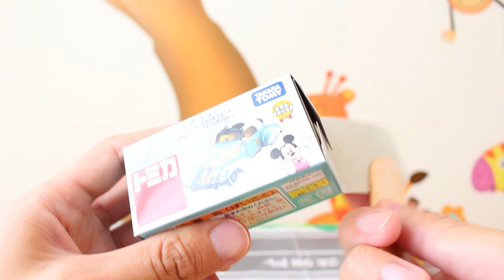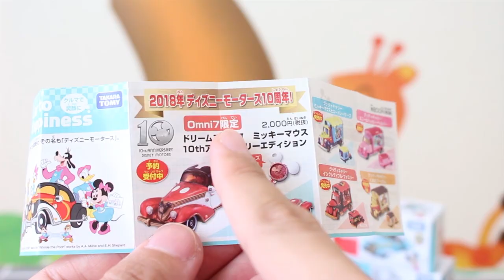【10周年】 セブン＆アイ限定 ディズニーモータース 10thアニバーサリーエディション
セブン＆アイ限定の10周年アニバーサリーエディションを開封しました。さわやかなデザインでgood！！

★関連動画
ドナルド レーシングカー 2018 スペシャルエディション　【トミカ】 ディズニーリゾート
【10周年】 ディズニーモータース ドリームスター ミッキーマウス 10th アニバーサリーエディション